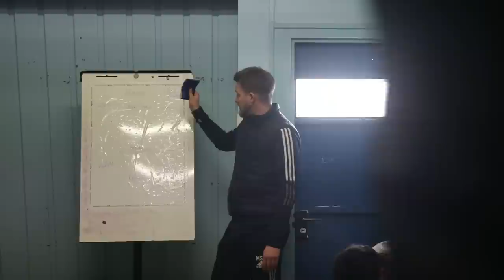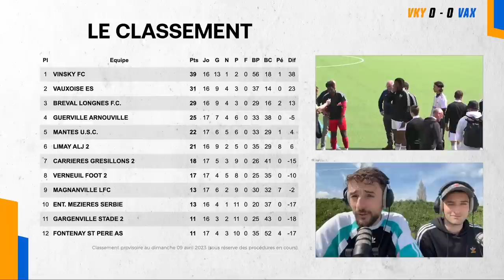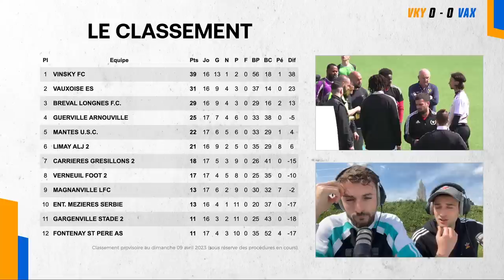SI ON GAGNE, ON VALIDE NOTRE MONTÉE !!! (ÉPISODE 21 - SAISON 22/23)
Si on gagne ce match, on est sûr de monter en D3 !